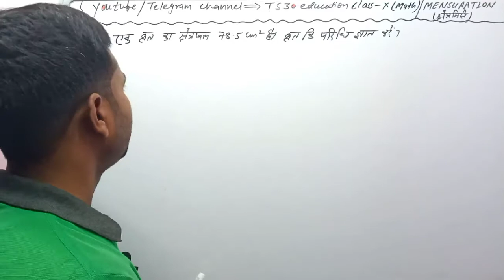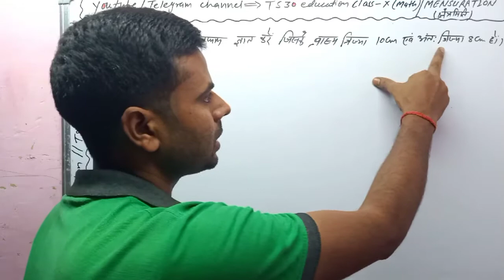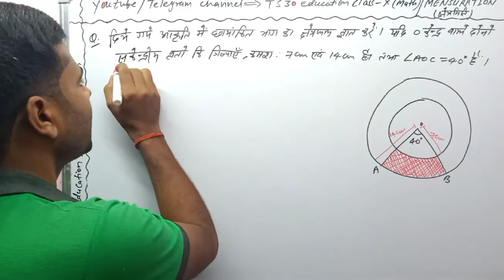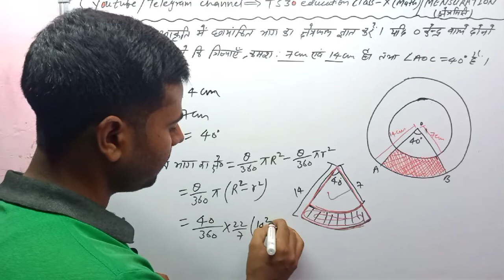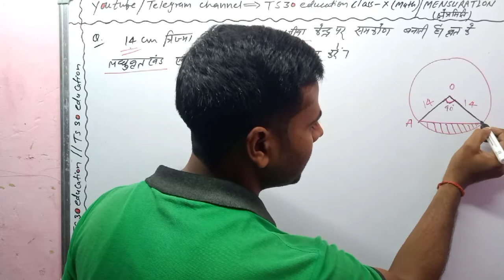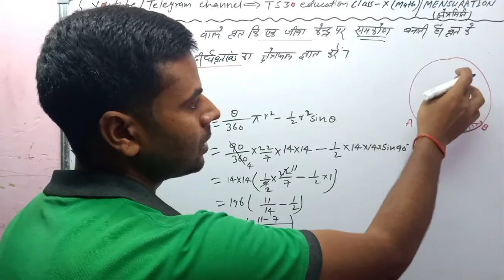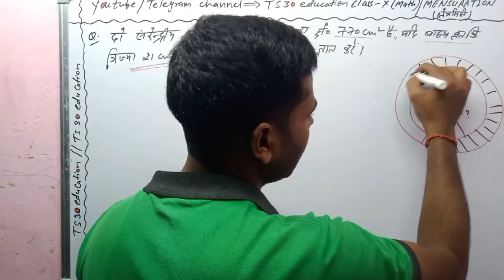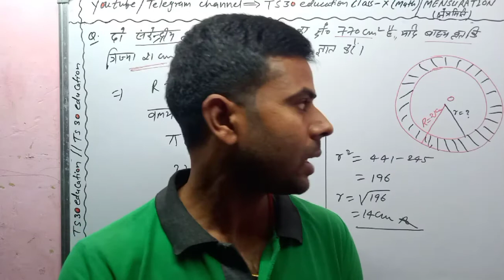Class 10 math || Mensuration || क्षेत्रमिति || Solution 02 || All state board || Kc sinha || Ncert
Solutions and discussion ke liye hamare telegram channel ko join karen

Telegram chennel - TS30education